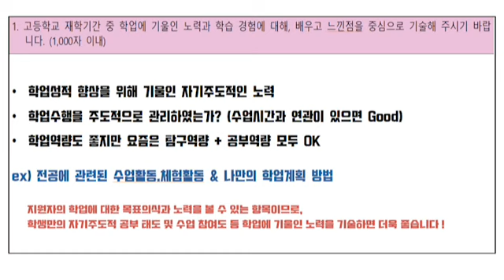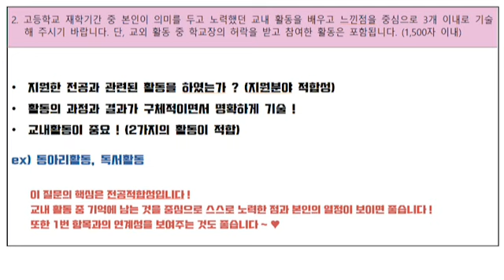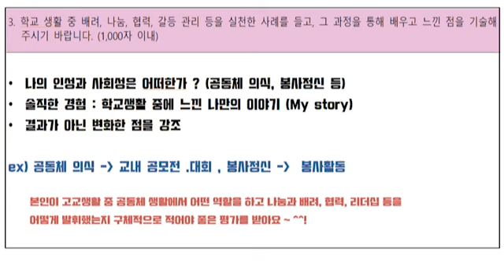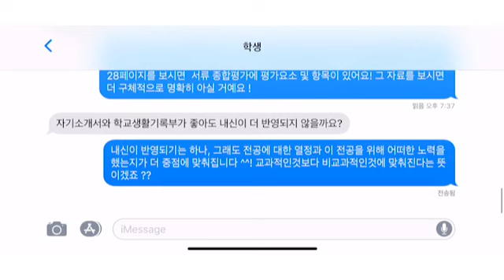학생부종합전형 준비 중이라면 꼭!!시청해야 할 영상!(2탄)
원서접수가 어느덧 코앞으로 다가왔습니다~!
다들, 준비는 잘 하고 계신가요?
아직 어떻게 준비해야 할 지 몰라 혹시 고민 중인 분들을 위해,
한남대학교 재학생이 알려드립니다.
학생부종합전형을 준비하는 꿀 팁!
어떤 꿀 팁들이 있는지 살펴볼까요???